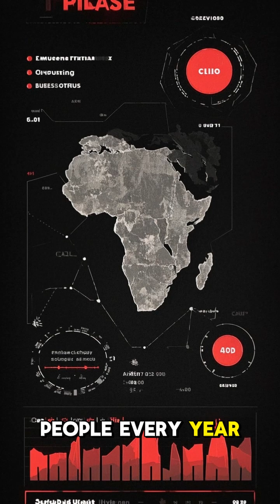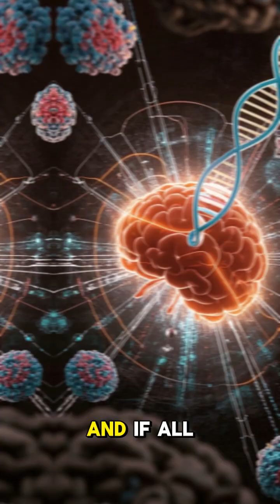CRISPR: Rewriting the Code of Life! 🧬🤯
CRISPR isn't just a buzzword – it's gene editing that's changing everything! 🤯 This revolutionary tech lets scientists precisely edit DNA, opening doors to curing diseases, new crops, and understanding life itself. Get ready for the future of biology!

Interesting facts and common general knowledge information that might come in handy at some point.
Here to stir-up curiosity and share some knowledge.